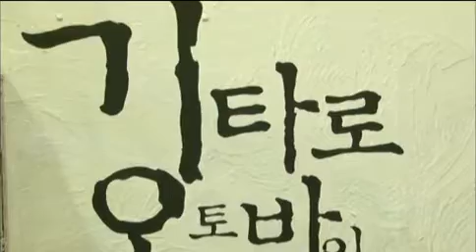세상사는 이야기 - Life Story 20120501 # 002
제목 : 세상사는 이야기 (60회)
방송시간 : KBS 1TV 화요일 밤 11시 40분